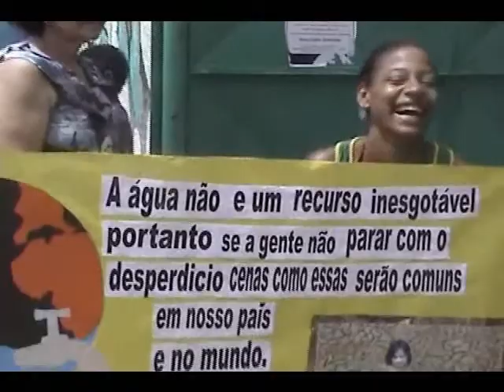DESFILE DA PRIMAVERA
Atividade realizada pela Escola Nossa Senhora da Paz com apoio do ponto de cultura, Radio Escola e Instituto Apompaz